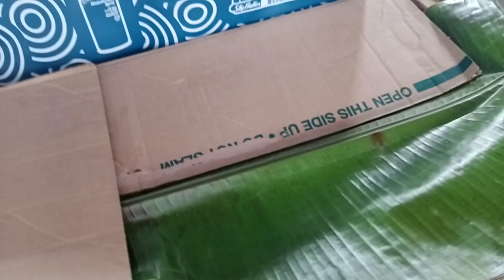FIRST TIME MAKATIKIM NG CAFEMIN SI KUYA JULY PAUNIL | ANO KAYA ANG REACTION NYA?